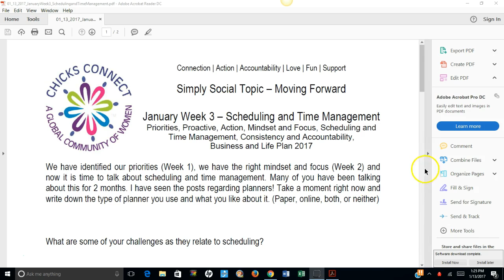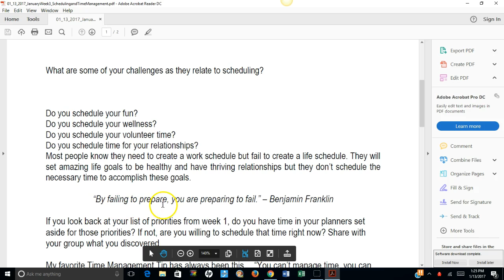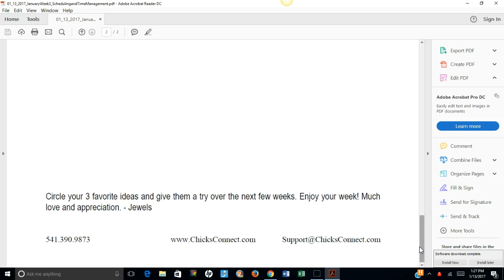January Week 3 - Scheduling and Time Management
as she walks us through the lesson on Scheduling and Time management straight from the CCIC Las Vegas 2017 event.